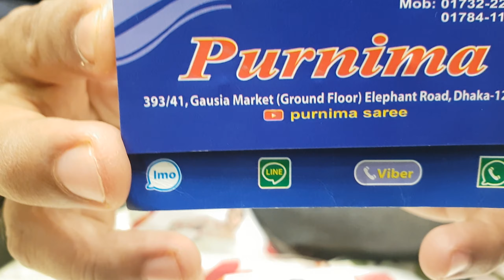পুজোর জন্য সেরা শাড়ী কিনুন। puja special Floral saree collection